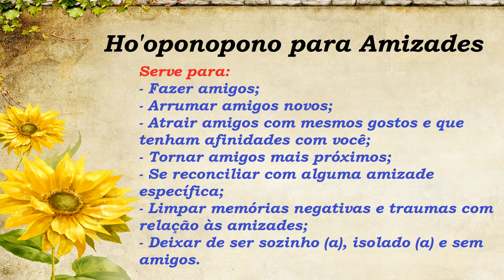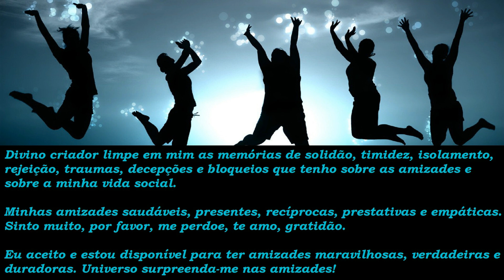HO'OPONOPONO PARA AMIZADES - Tenha Amigos, Faça Novas Amizades ou se Reconcilie com Algum Amigo